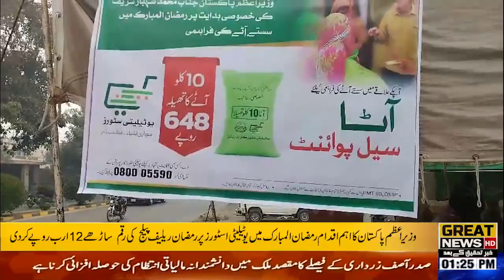Prime Minister of Pakistan's main initiative is utility stores in Ramadan